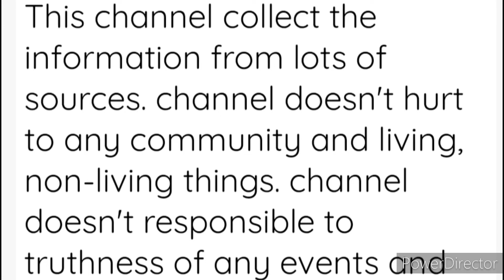मान लिया तो सब कुछ मिलेगा।